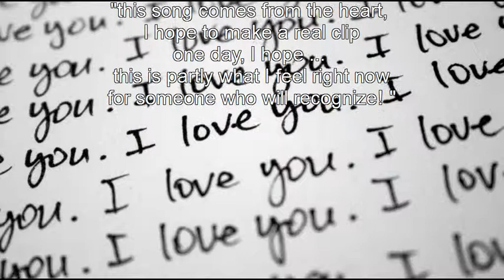aishite iru 愛してる - LEMISR OFFICIAL